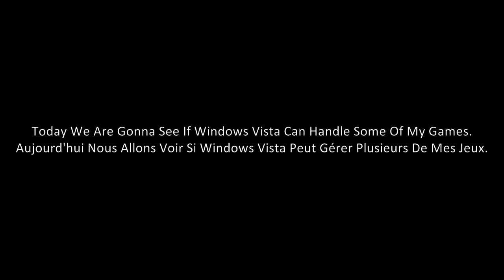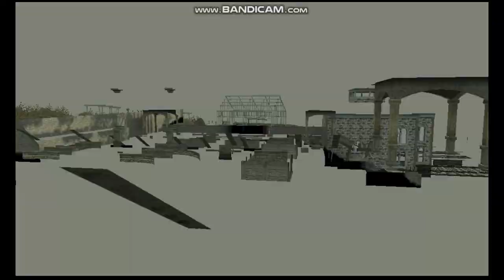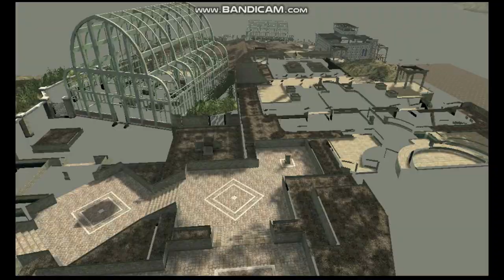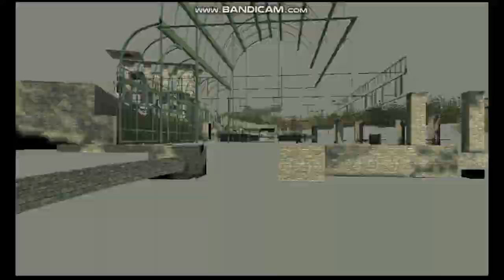Windows Vista Peut Il Gèrer Ces 9 Jeux/Can Windows Vista Handle These 9 Games ?